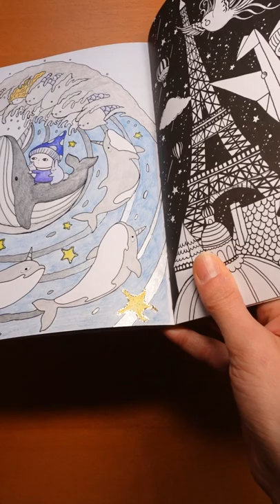Lulu Mayo Sparkling Whale Picture (from A Million Magical Creatures)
A demonstration to show the shiny Sakura Glitter pen and Gold Stickles used on this picture. The pencil is prismacolor and the book is A Million Magical Creatures by Lulu Mayo.

🎥🎥 Items that I use to film:
Camera –